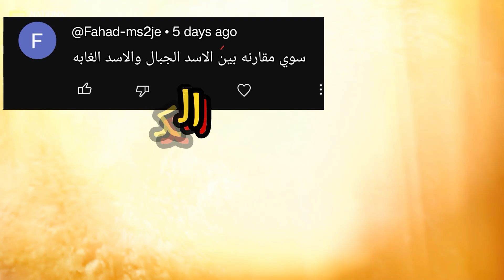الاسد ضد اسد جبال من سيفوز؟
________الفواصل_____
00:00 المقدمه
00:40 الاسد
3:09 الكوجر
5:25 الحجم
7:15 قوه العضة
8:29 الذكاء
11:01 من سيفوز ؟

________ الروابط _____

اهم الروابط
تبحث عن اسرار عالم الحيوان